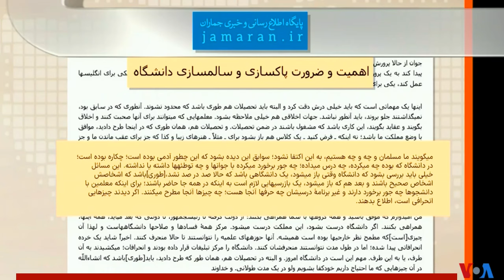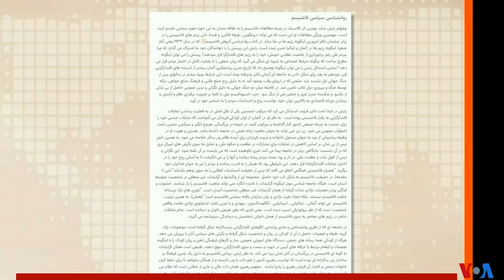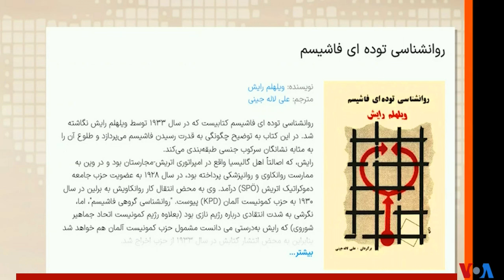صفحه آخر « فاشیسم ـ ادامۀ راه پیامبران ابراهیمی ، سامی » ! ؛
PERSIAN NEWS NETWORK, VOICE OF AMERICA, LAST PAGE,